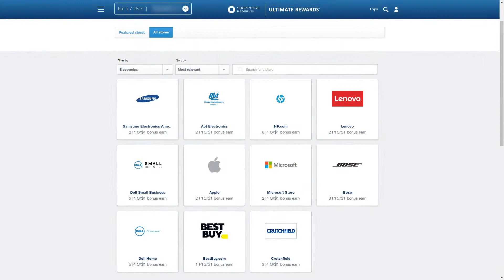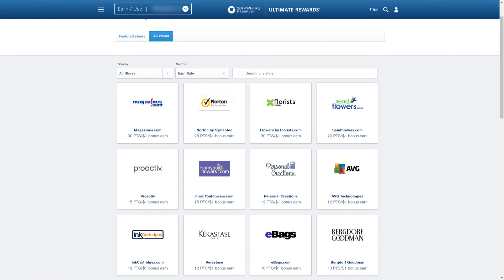Best CREDIT CARD for CHRISTMAS Shopping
What is the best credit card to take Christmas shopping? Wondering how to earn credit card points on Christmas presents? We're going to maximize earnings at Best Buy, Costco, Walmart and Amazon.

Gear Used:
Mic 1
Mic 2
Mic 3